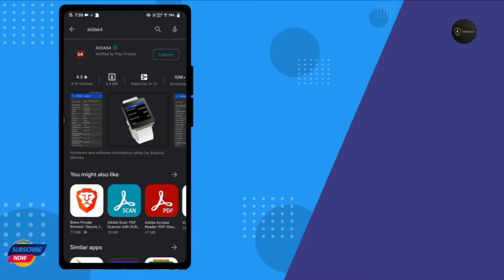How to check mobile refresh rate? | New Tick | 2021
Content title: How to check mobile refresh rate?

App Link 🔗

How to check mobile refresh rate
Check mobile refresh rate
60hz mobile
90hz mobile
120hz mobile